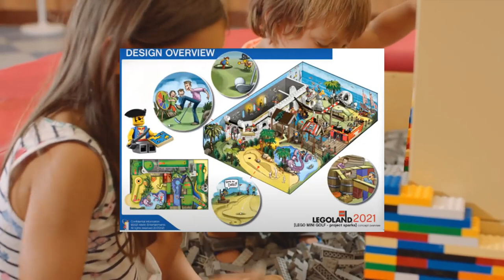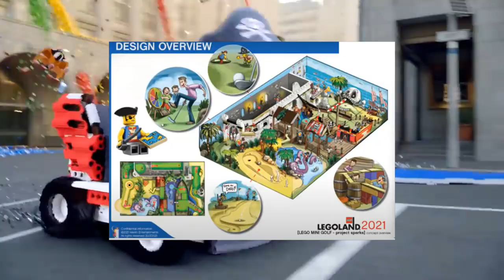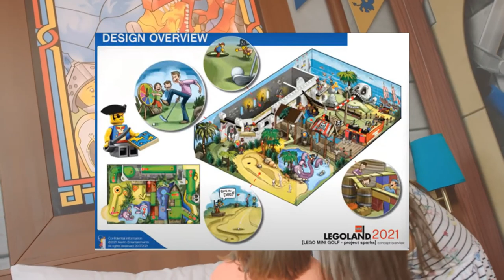Legoland Windsor Has Revealed Plans For An Indoor Adventure Golf Course and Extra Future Attractions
On this episode of Theme Park Newsroom, I'll be sharing Legoland Windsor Resort's plans for an indoor adventure golf course as well as details for future rides and attractions!

Intro: 0:00
Facts and Stats: 1:12
My Thoughts: 3:33
Outro: 8:06